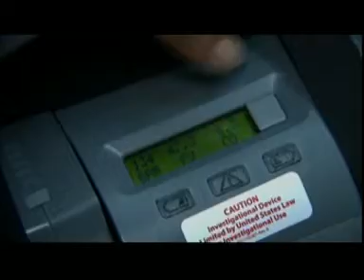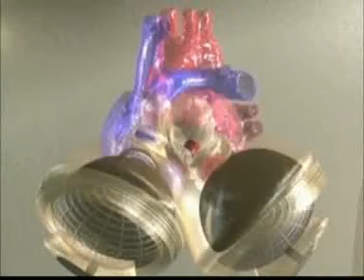Coração artificial pode ser a saída para pacientes cardíacos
Com o número de doadores de coração menor do que a demanda de pacientes cardíacos, o uso de corações artificiais temporários está cada vez mais comum. No entanto, com o avanço da tecnologia alguns cirurgiões acreditam que um coração artificial permanente pode ser a opção para algumas pessoas.